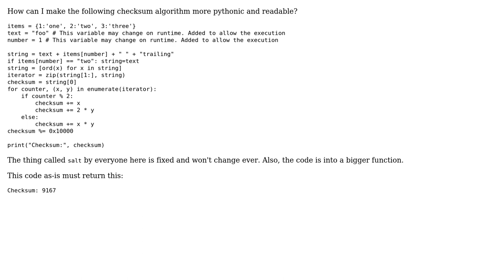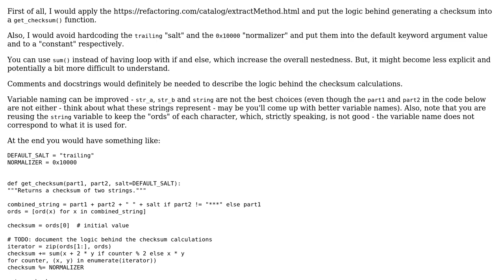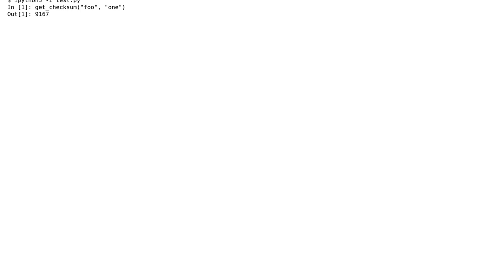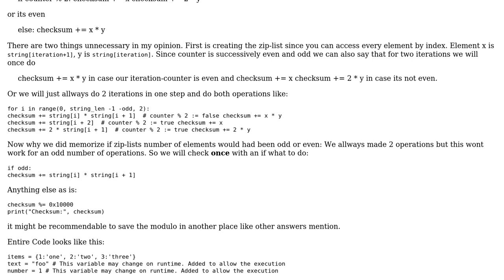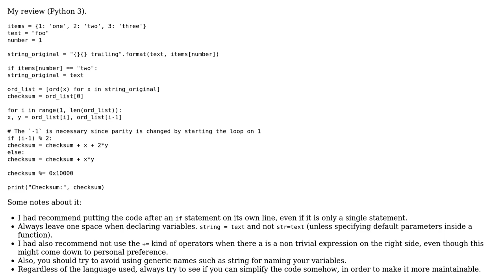Code Review: Custom checksum algorithm in Python (4 Solutions!!)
Code Review: Custom checksum algorithm in Python

With thanks & praise to God, and with thanks to the many people who have made this project possible! | Content (except music & images) licensed under CC BY-SA | Music | Images & others | With thanks to user SchreiberLex user Jamal user Guimo user Graipher user alecxe user 0x2b3bfa0 and the Stack Exchange Network Trademarks are property of their respective owners. You are responsible for your own actions.